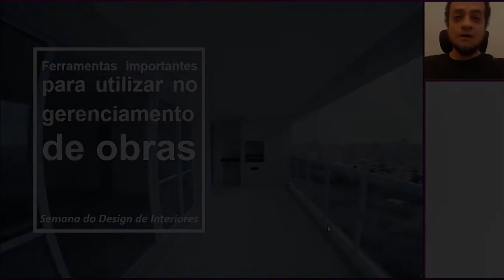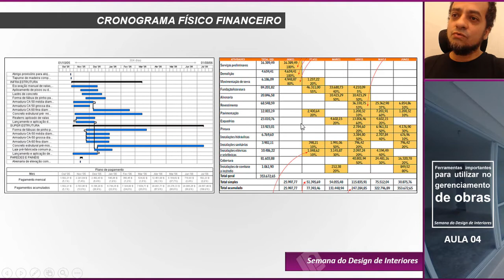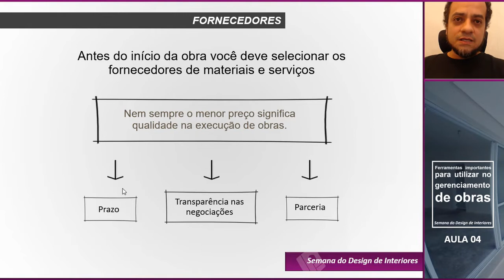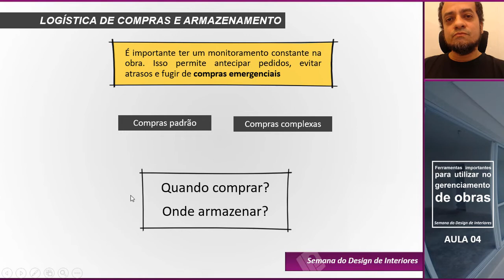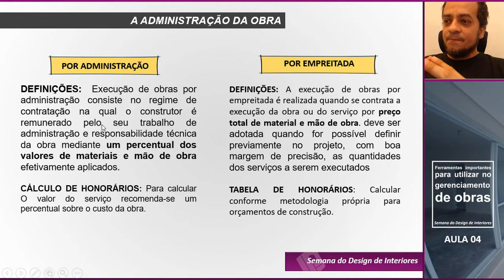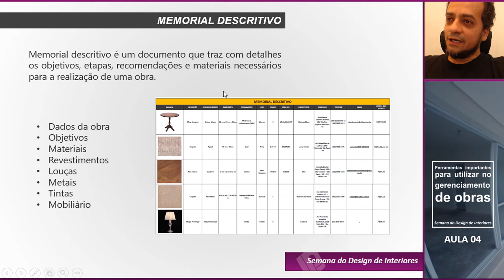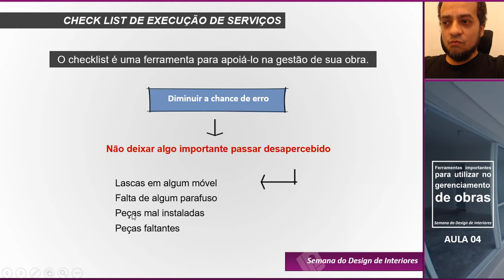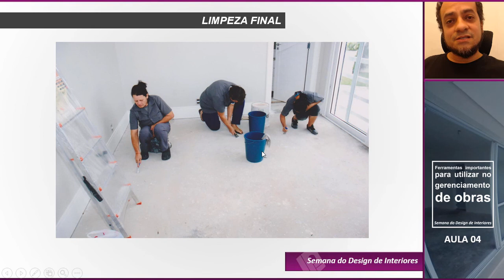Aula 04 - Ferramentas Importantes Para Utilizar no Gerenciamento de Obras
MASTER ARQUITETO

DOWNLOADS GRÁTIS